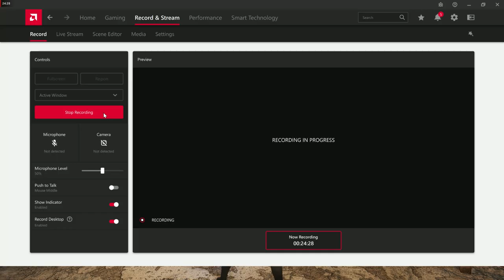Lies of P Gameplay (Part 4) : Workshop Union Entrance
Lies of P is a Soulslike action role-playing video game developed by Neowiz Games and Round8 Studio, and published by Neowiz Games.

You wake up at an abandoned train station in Krat, a city overwhelmed by madness and bloodlust. In front of you lies a single note that reads:

"Find Mr. Geppetto. He's here in the city."

Play as Pinocchio, a puppet mechanoid, and fight through everything in your path to find this mystery person. But don't expect any help along the way and don't make the mistake of trusting anyone.
You must always lie to others if you hope to become human. Inspired by the familiar story of Pinocchio, Lies of P is an action souls-like game set in a cruel, dark Belle Époque world. All of humanity is lost in a once beautiful city that has now become a living hell filled with unspeakable horrors.

Lies of P offers an elegant world filled with tension, a deep combat system and a gripping story. Guide Pinocchio and experience his unrelenting journey to become human.

The timeless tale of Pinocchio has been reimagined with dark and striking visuals. Set in the fallen city of Krat, Pinnochio desperately fights to become human against all odds.

The city of Krat was insipired by the Belle Époque Era in Europe (late 19th Century to the early 20th Century) and is the epitome of a collapsed city bereft of prosperity. Experience interconnected procedural quests that play out depending on how you lie.

These choices will then affect how the story ends. You can combine weapons in a multitude of ways to create something new altogether. Research to find the best combinations and make something truly special.

With Pinocchio being a doll, you can change parts of his body to gain new skills and hopefully an edge in battle. But not all of the enhancements are for fighting though, they can also provide several other unique and useful features.

About Me: Content Creator, streamer, PC gamer as a hobby. I like to play games and enjoy myself. TanzimMazid